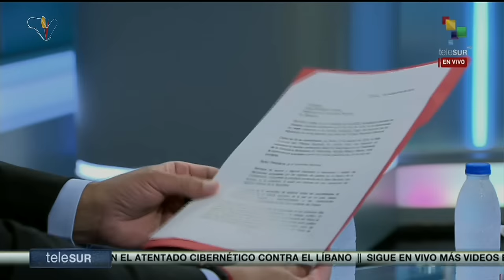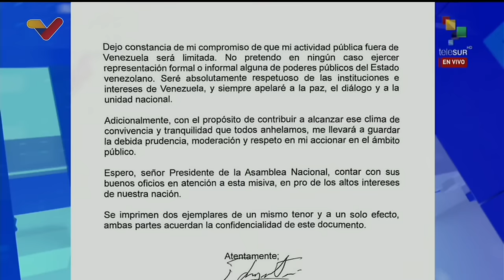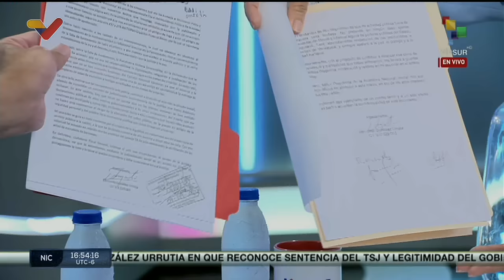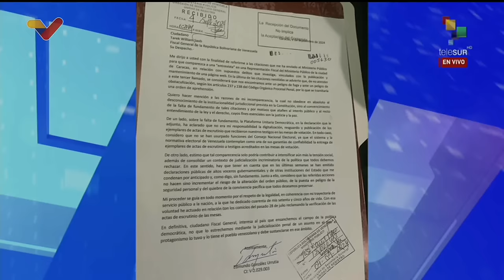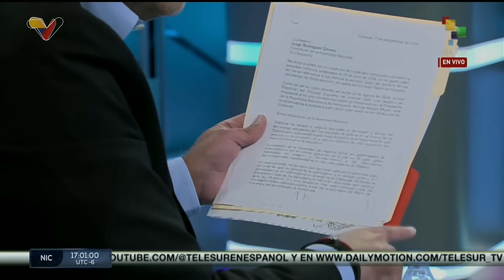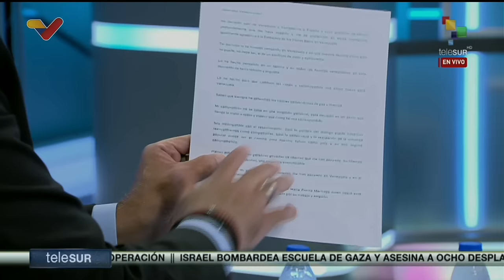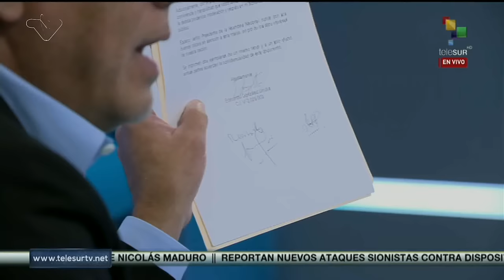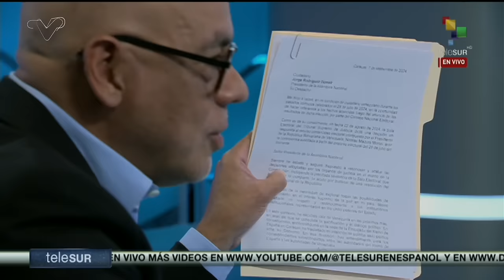Jorge Rodríguez en Telesur sobre la carta de Edmundo González Urrutia acatando sentencia TSJ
18 de septiembre de 2024. El presidente de la Asamblea Nacional de Venezuela, Jorge Rodríguez, es entrevistado por la presidenta de Telesur, Patricia Villegas, sobre la carta difundida más temprano en la que Edmundo González Urrutia señala que acata la sentencia del TSJ validando las elecciones del 28 de julio, si bien señala que no está de acuerdo con la sentencia. González firmó la carta entes de irse de Venezuela, y hoy señaló en X que la firmó "bajo coacción".

USDT o Bitcoin (BEP20): 0xef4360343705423a24119205eeb1de2a10fd23f4